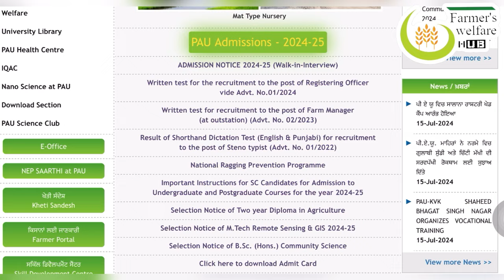Kisan Mela in Punjab 2024| ਪੰਜਾਬ ਚ ਹੋਣ ਵਾਲੇ ਕਿਸਾਨ ਮੇਲੇ 2024| PAU kisan mela 2024| पंजाब किसान मेले